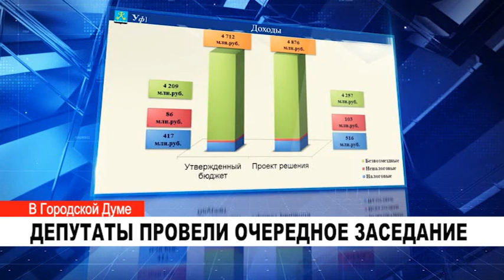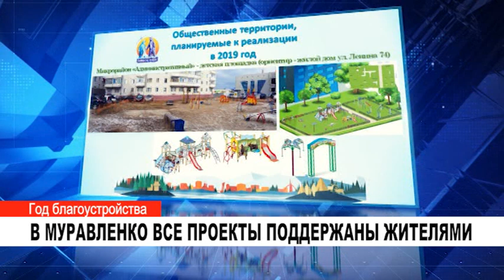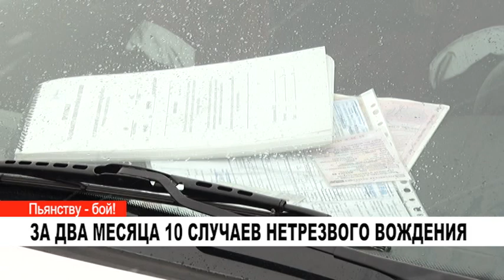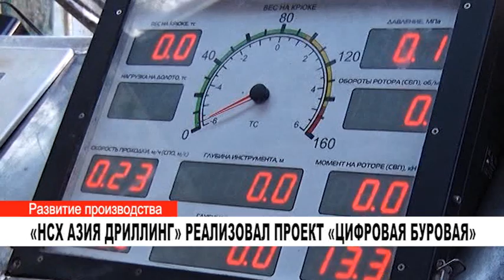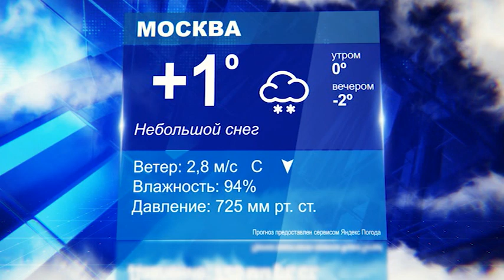Новости Муравленко. Главное за день. 28 февраля 2019 г.